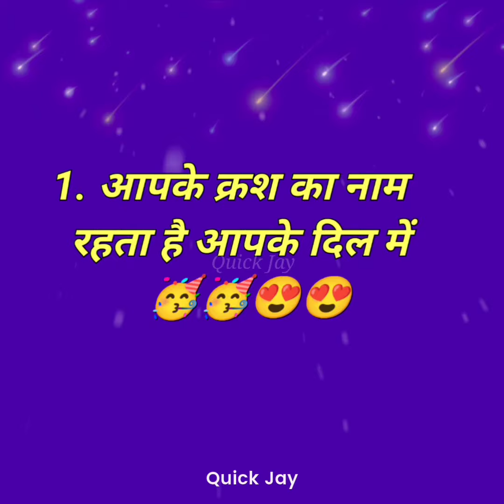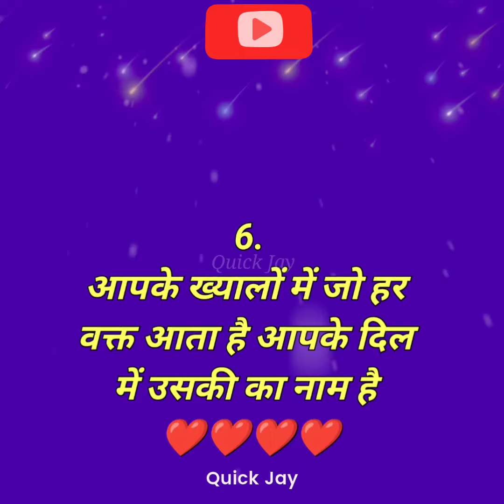#16 choose one | choose one number | choose one number game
is video me choose one ka part - 16 hai
 1.choose one number
 2.choose one number game
 4.choose one number and see your luck